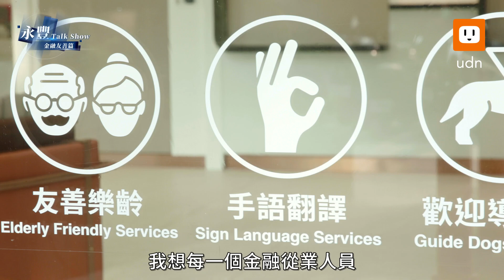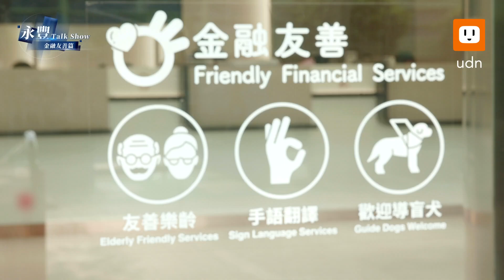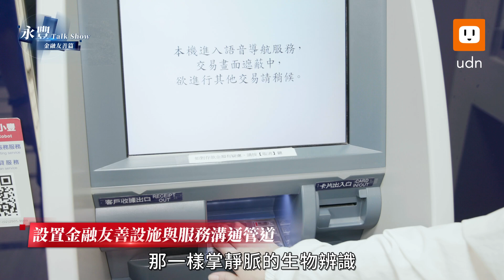永豐Talk Show 金融友善篇